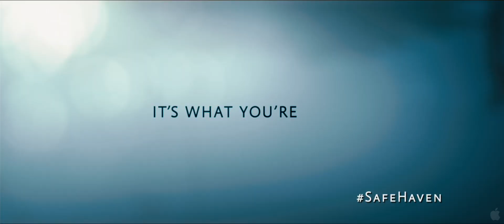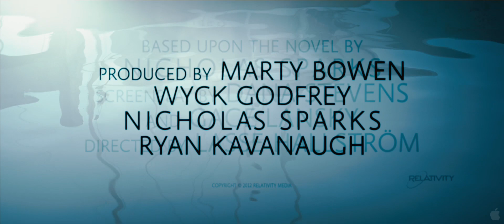Safe Haven (2013)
A young woman with a mysterious past lands in Southport, North Carolina where her bond with a widower forces her to confront the dark secret that haunts her.